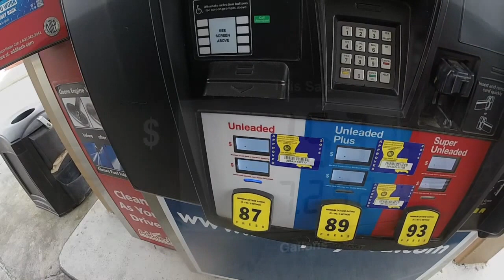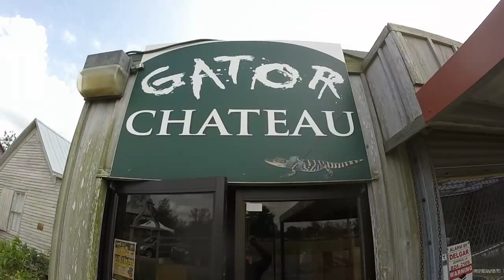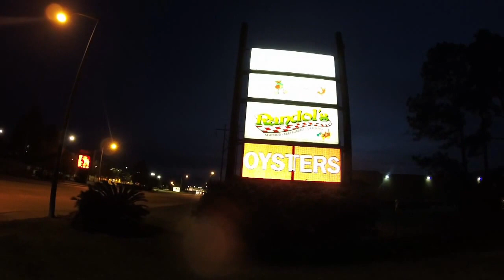Petting Aligators & Enjoying Cajun Food Live Music and Culture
I woke up at the Casino and hit the road with plans to stop in at a plantation. Well the spur of the moment ended up landing me in an Aligator sanctuary where I pet an Alligator. Then I ended up in Lafayette for the night because of rumors there was a Cajun live music dance hall with good eats. I could not miss that. So, the plans changed and I am so glad I stayed fluid.